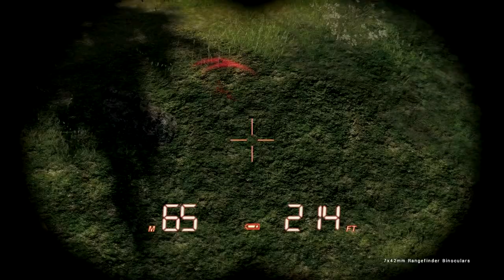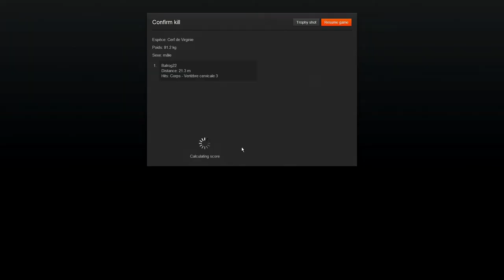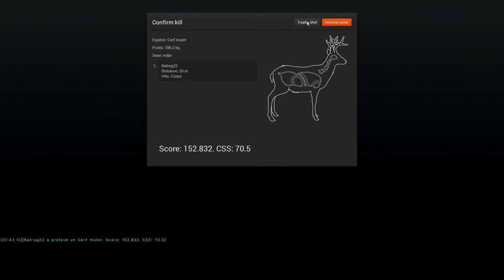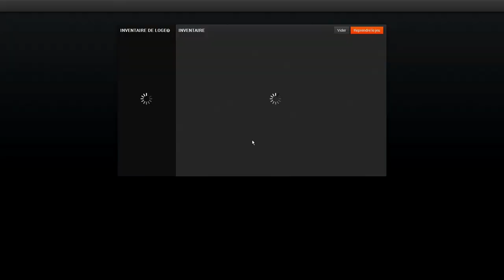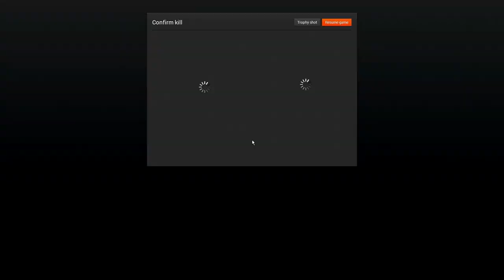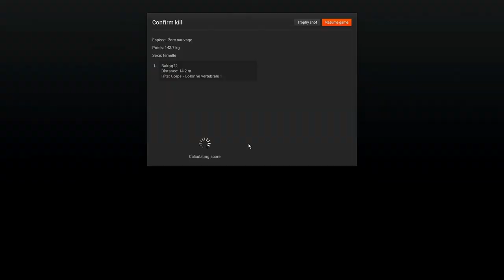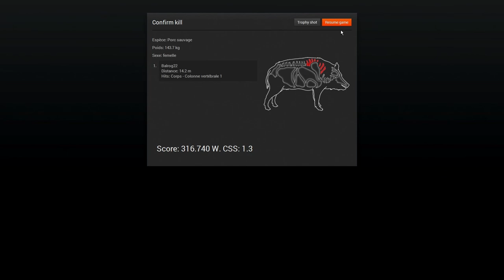The Hunter - Visite de Logger's Point 2/3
Deuxième partie de la vidéo sur la visite de la réserve Logger's Point, sur le jeu The Hunter, et toujours en compagnie de Gimli.

The Hunter